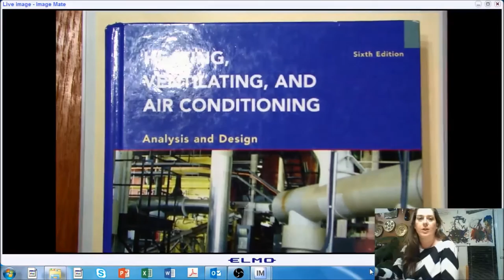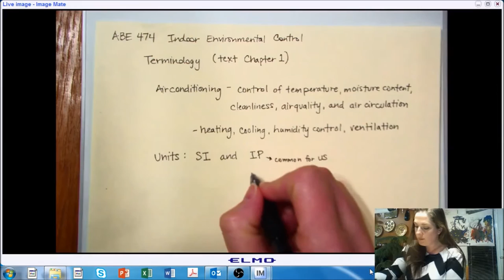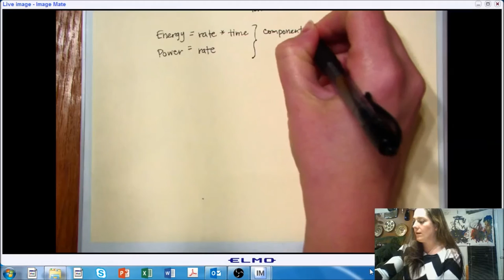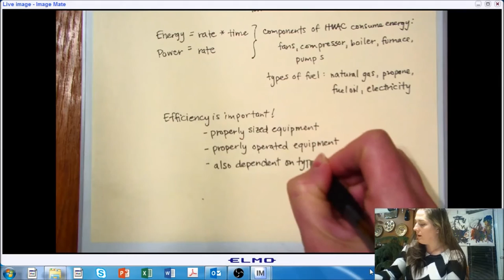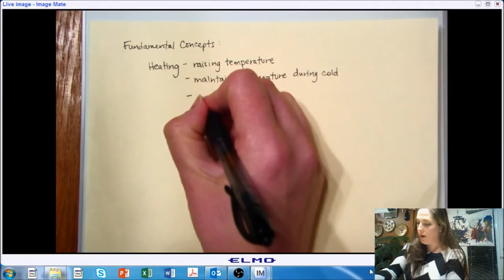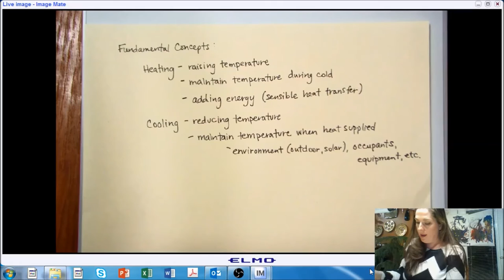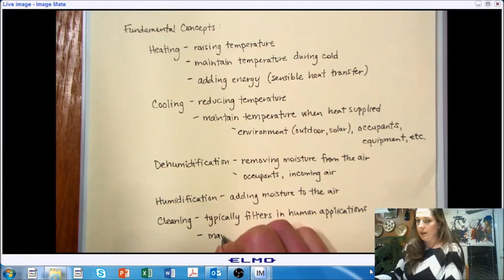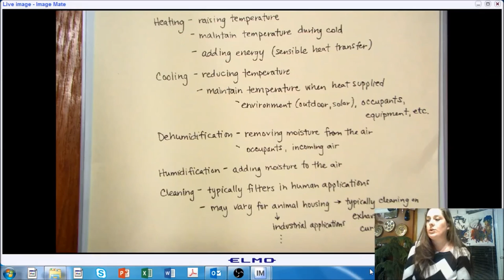LECTURE 1 (PART B): Controlled Environment Introductory Terminology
Introductory Terminology (Chapter 1)
ABE 474 Indoor Environmental Control
Dr. Angela Green